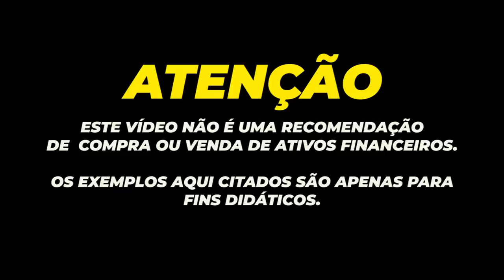💳NUBANK PREJUÍZO TOTAL| JUROS ALTÍSSIMOS E PREJUÍZOS CRÔNICOS SÃO APONTADOS COMO FALHAS.